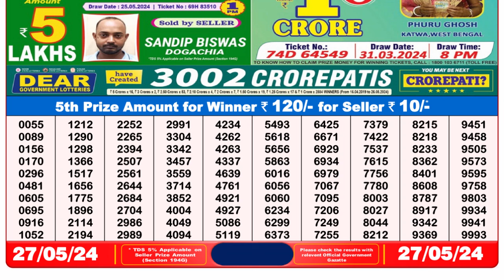Nagaland Lottery Sambad Live 8pm 27.05.24